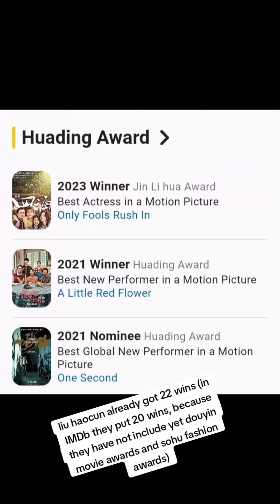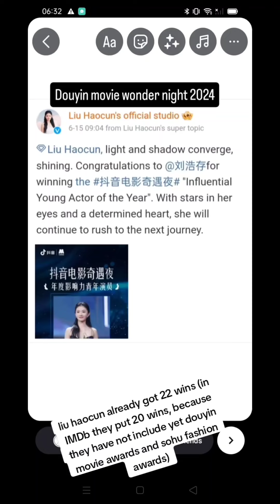liuhaocun already got 22 wins